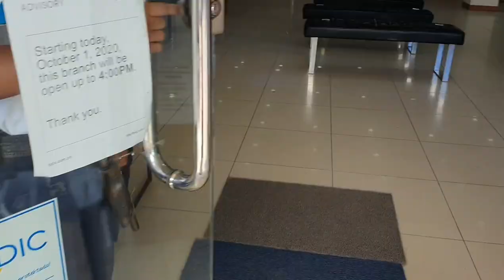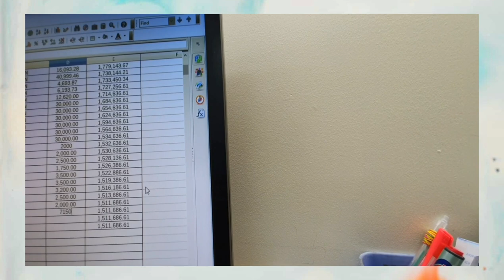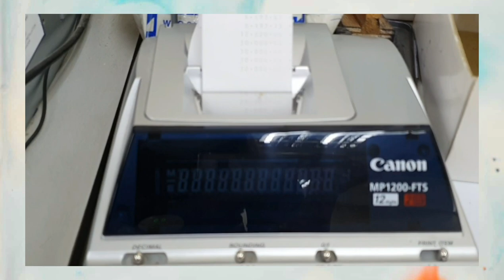Come to work with me (vlog no.66)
Working in a bank isn't easy especially during this pandemic. This vlog shows my daily routine as an accounting assistant. Our job is not thesame as the bank tellers, we are the internal control of the bank. Lahat ng dadaan sa teller ay dadaan sa accounting, we balance everything. Same with life, life is a balance between what we can control and what we cannot. Balance is the key to everything. What we do, say, think, eat and feel, they all require awareness and through this awareness we can grow.